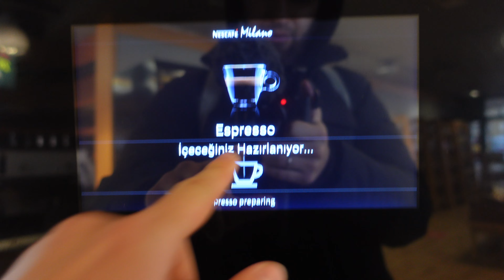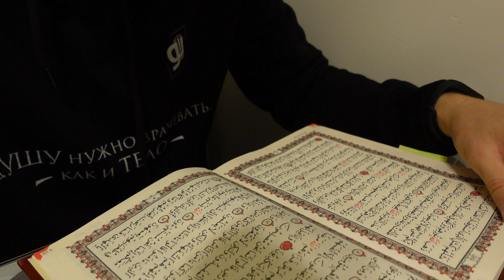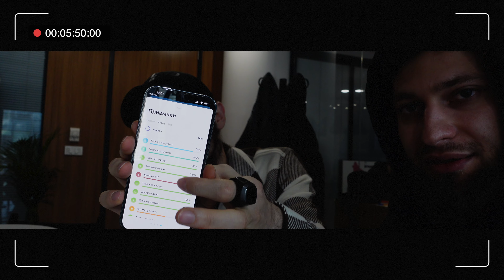60 дней просыпался в 5 утра и ВОТ ЧТО СЛУЧИЛОСЬ! VLOG1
*Запрещенная организация на территории РФ